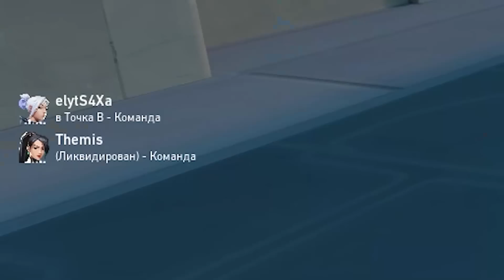Yücelik - Immortal Eloya Sova "Şoku" | Valorant Sova Oynanış - Valorant Sova Gameplay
Merhaba arkadaşlar, bu videoda Yücelik ve Immortal eloda oynadığım dereceli maç yayınlarından kesitleri paylaşıyorum. Neredeyse her akşam 21.30'da YouTube'dan açtığım yayınlara da beklerim.

Müzikler:
Can't Stop Won't Stop - Up and Away (ft. June)
DJ Honda - Travellin' Man ft. MosDef
Zeus X Crona & Shiah Maisel - Run & Hide
Hoober - Higher (ft. Vanessa Campagna)